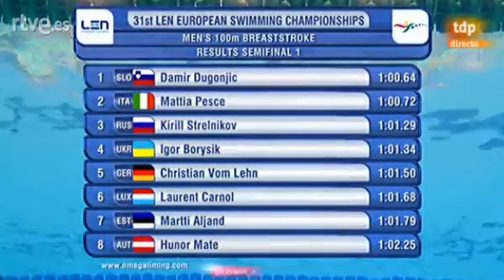Men's 100m BREASTSTROKE Semifinal 1 - European Swimming Championships 2012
LEN European Swimming Championships Debrecen 2012
1  Damir Dugonjič   Slovenia  1:00.64  Q
2  Mattia Pesce   Italy  1:00.72  Q
3  Kirill Strelnikov   Russia  1:01.29  Q
4  Igor Borysik   Ukraine  1:01.34
5  Christian vom Lehn   Germany  1:01.50
6  Laurent Carnol   Luxembourg  1:01.68
7  Martti Aljand   Estonia  1:01.79
8  Hunor Mate   Austria  1:02.25